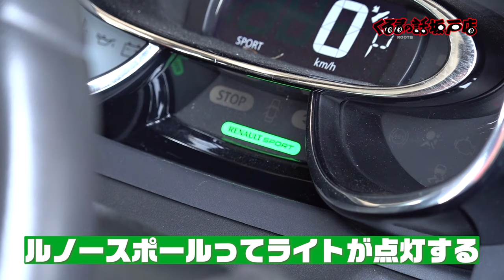1.6Lターボ200馬力が総額●●万円！？ルノールーテシアルノースポールシャシーカップ【くるまの話坂戸店】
1.6Lターボ200馬力が総額●●万円！？ルノールーテシアルノースポールシャシーカップ

11月1日〜放送中　日曜日 朝 8時00分〜放送中